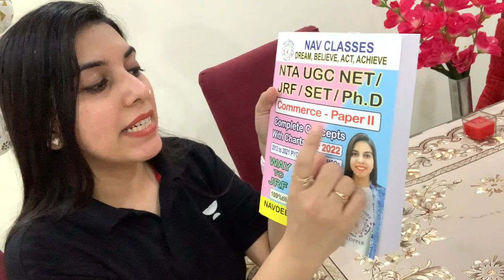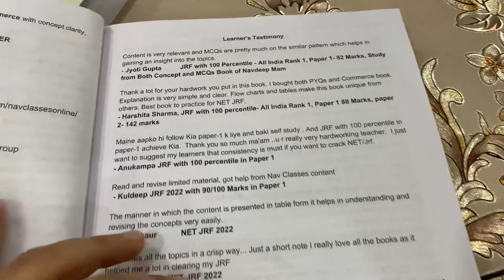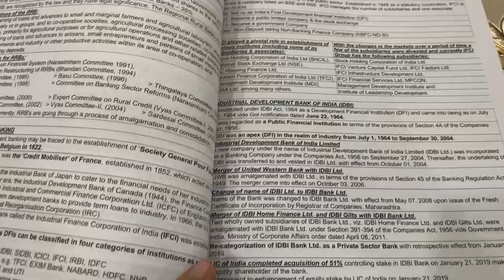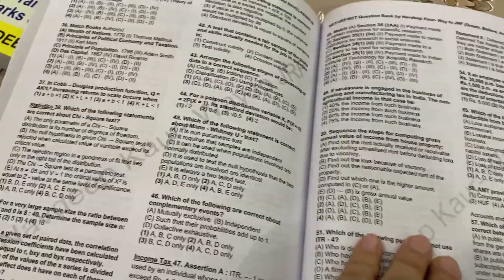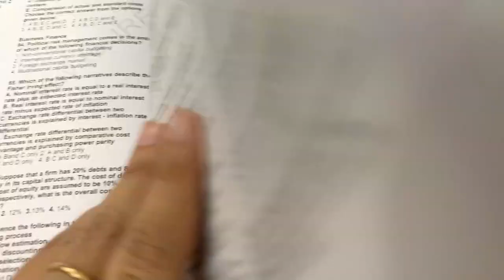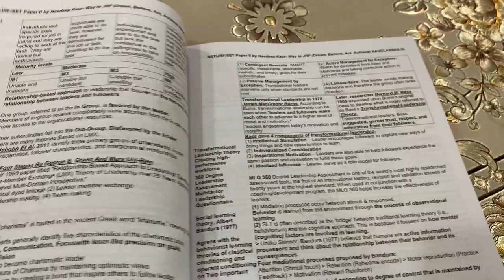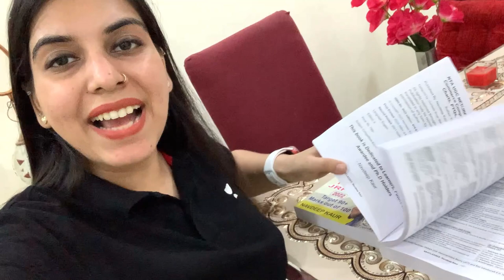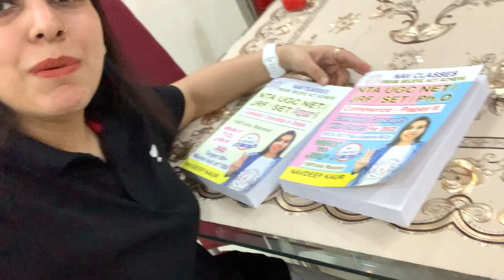NET JRF Commerce Best Book for Complete Syllabus, PYQs and Expected MCQs Launched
Commerce book on amazon
Commerce book on flipkart

Concept Book Paper 1 Amazon

10 PM class Way to JRF Top MCQs on Paper 1 (Code: NAVCLASSES)
Proceed and redeem ur credits
Search Navdeep Kaur and start watching ongoing courses